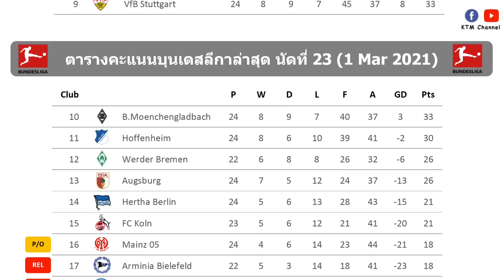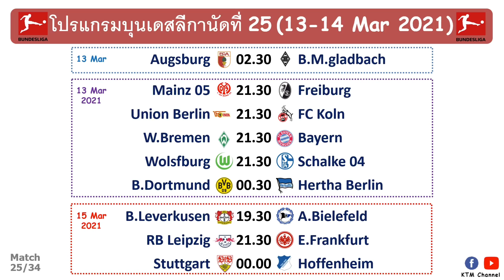ผลบอลบุนเดสลีกาล่าสุด นัดที่24 : เสือใต้ไล่ขยี้เสือเหลือง ไลป์ซิกกินนิ่มๆ แฟร้งเฟิตเจ๊า (7 Mar 2021)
สำหรับไฮไลต์สามารถเข้าไปดูได้ที่ Bundesliga ตามลิ้งด้านล่างครับ

Timestamp
0:00 Intro
0:03 ผลบอลบุนเดสลีก้าล่าสุด
1:23 ตารางคะแนนบุนเดสลีก้าล่าสุด
1:55 ดาวซัลโวล่าสุด
2:02 โปรแกรมบุนเดสลีก้านัดต่อไป